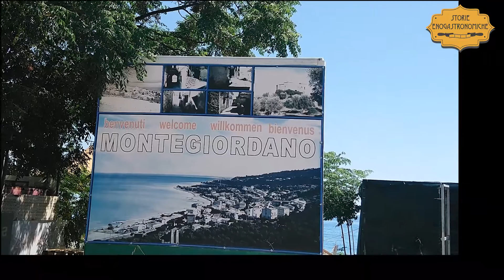La spiaggia calabrese di Montegiordano Marina, CS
Il paragone con il lungomare del celebre Principato lo ha fatto l’amministrazione locale in un manifesto affisso per strada, un modo autoironico per celebrare la comunque abbagliante bellezza dell’abita battigia del posto: guardate che meraviglia…